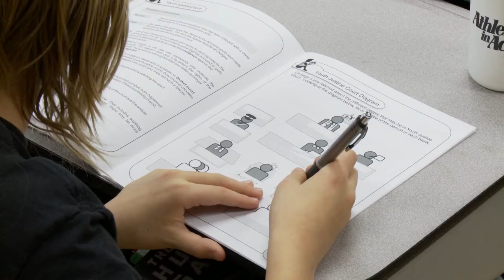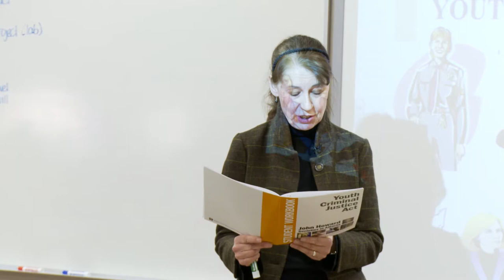RI Baker - Justice